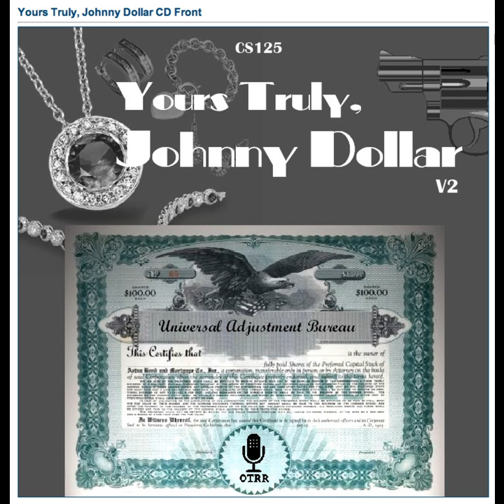Yours Truly, Johnny Dollar - 570303 525 The Meek Memorial Matter [AFRTS]